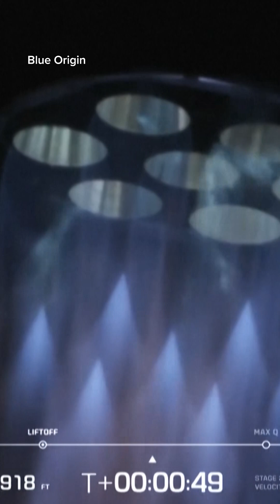Blue Origin's first New Glenn rocket reaches orbit, misses booster landing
Blue Origin launched its towering New Glenn rocket for the first time on Thursday, in a crucial milestone for Jeff Bezos’ space company.

New Glenn thundered off the launchpad in the early morning hours in Florida, reaching space and ultimately making it to orbit as a part of a long-awaited debut mission. Blue Origin also attempted to land the rocket’s booster on a barge in the Atlantic Ocean, but the booster was lost during reentry through the atmosphere.

The launch is a defining moment for Blue Origin.